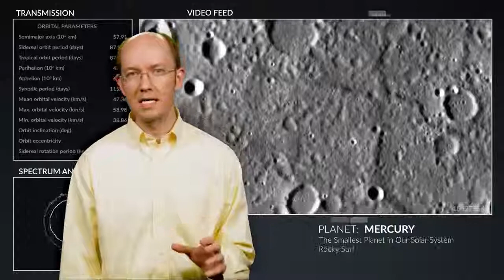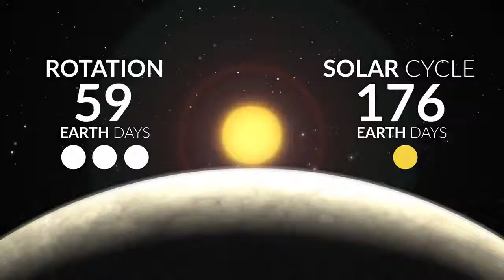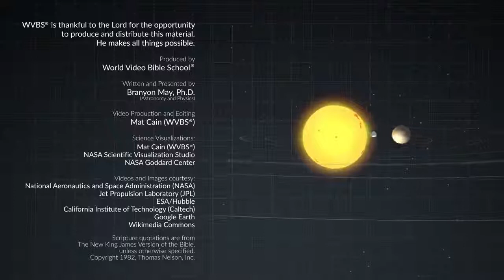Mercury - God's Created Universe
Mercury is the smallest and innermost planet in the Solar System. Its orbital period around the Sun of 87.97 days is the shortest of all the planets in the Solar System. It is named after the Roman deity Mercury, the messenger of the gods.

1 John 1:9: If we confess our sins, he is faithful and just and will forgive us our sins and purify us from all unrighteousness.
1 Pet 3:15: But in your hearts set apart Christ as Lord. Always be prepared to give an answer to everyone who asks you to give the reason for the hope that you have. But do this with gentleness and respect,
2 Tim 3:16: All Scripture is God-breathed and is useful for teaching, rebuking, correcting and training in righteousness,